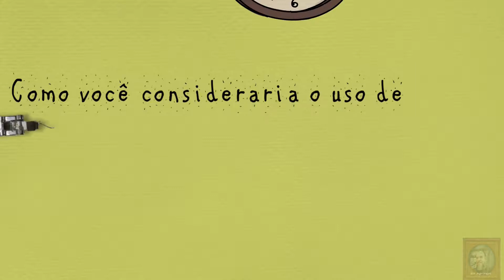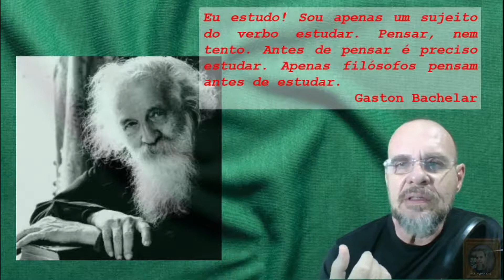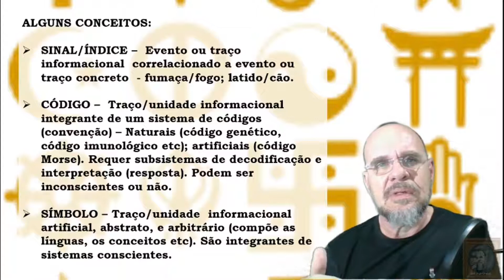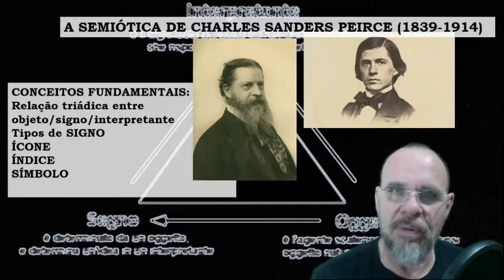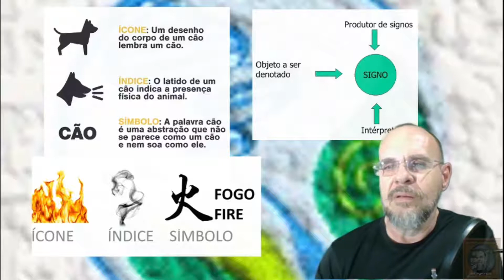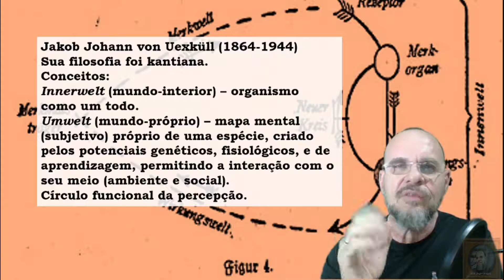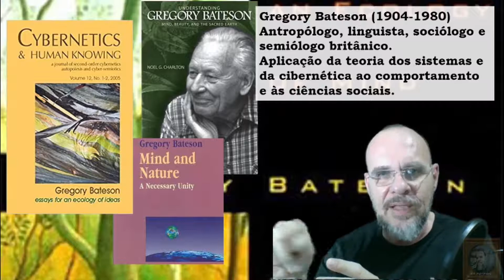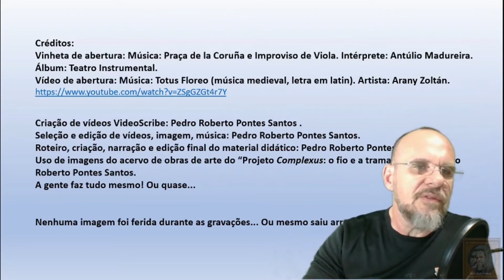13 - Introdução às abordagens semióticas em biologia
Este é mais um vídeo de Filosofia da Biologia. Você já ouviu falar em biossemiótica? Biolinguística? Bio-hermenêutica? Biocibernética? Esses são alguns termos transdisciplinares que surgiram para designar os estudos os sistemas vivos como sistemas abertos, autopoiéticos, que trocam e transformam matéria, energia, e INFORMAÇÃO com o seu meio (e isso vale para uma célula e seres sem sistema nervoso). Uma parte desses estudos é como foi a evolução das convenções naturais. Convenções naturais? Calma. É mais fácil falar agora em sistemas naturais de códigos, como o código genético, como parte dos sistemas de códigos de um ser, que permitem que esse ser interage com o seu meio, bem como a sua construção e manutenção.
Este vídeo é uma introdução. Vamos dar continuidade no seguinte.
Créditos:
Vinheta de abertura: Música: Praça de la Coruña e Improviso de Viola. Intérprete: Antúlio Madureira. Álbum: Teatro Instrumental.
Vídeo de abertura: Música: Totus Floreo (música medieval, letra em latin). Artista: Arany Zoltán.
Vídeo de inserção (perguntas): Música: Papageno (tema extraído da ópera Flauta Mágica de Wolgang A. Mozart). Intérprete: Grupo Uakti. Álbum: Clássicos.